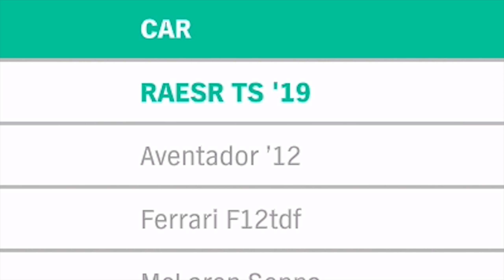WAT IS DEZE GEKKE HYPERCAR? - Forza Horizon 4 (Nederlands)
Opzoek naar online tegoed? check KaartDirect.nl! (ad)

Denniskoe 🐄